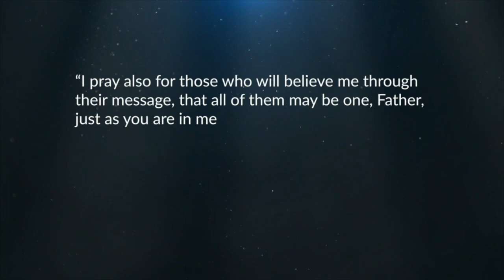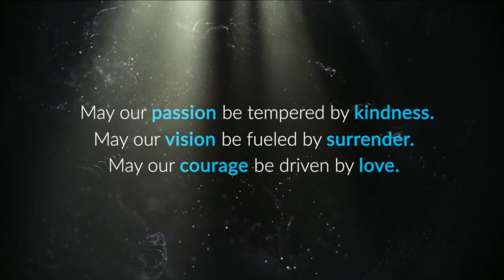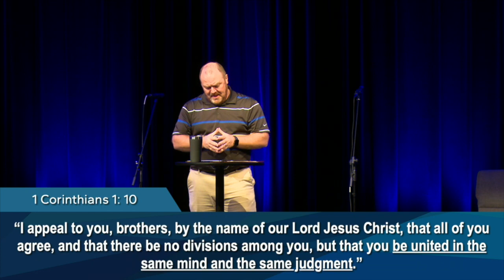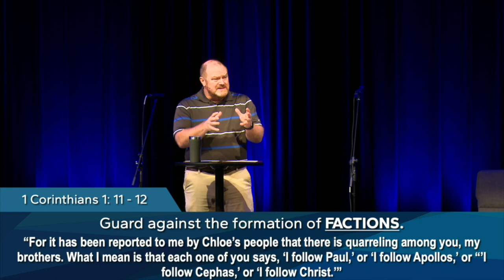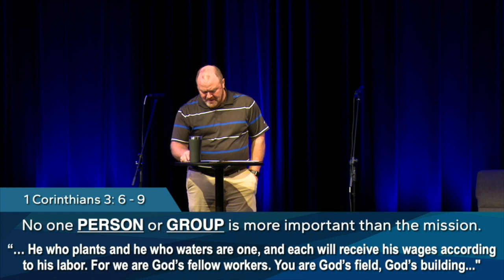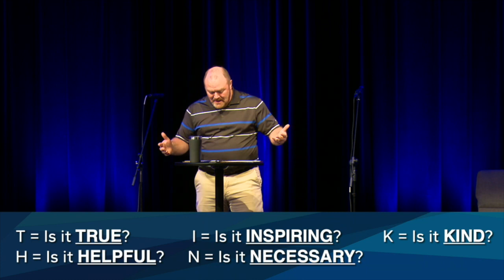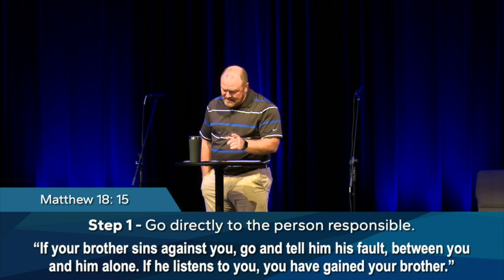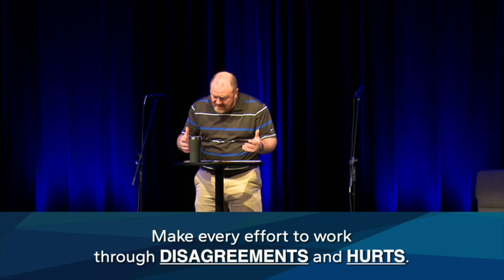"One Body United" October 22nd, 2023